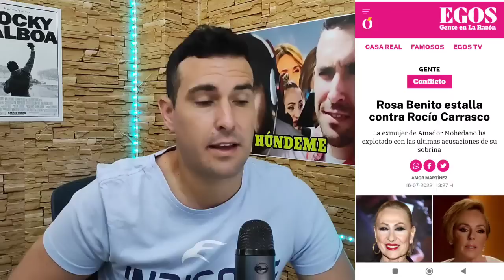Rosa Benito ESTALLA contra Rocío Carrasco, por Rocío Jurado y la DOCUSERIE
Cosméticos, hogar...